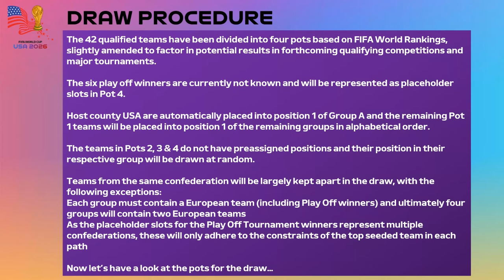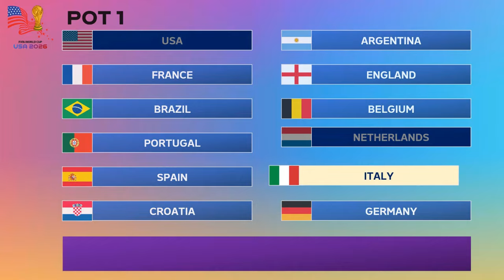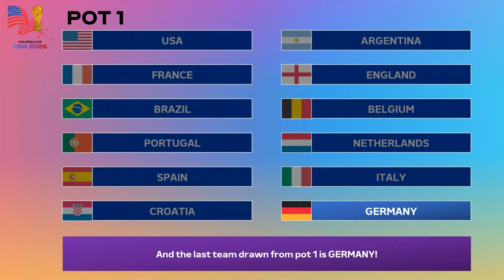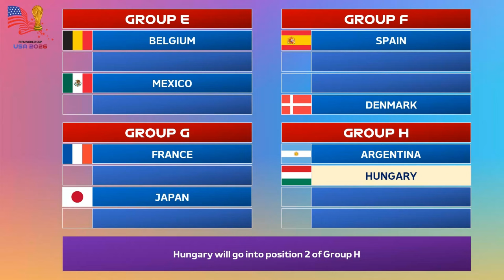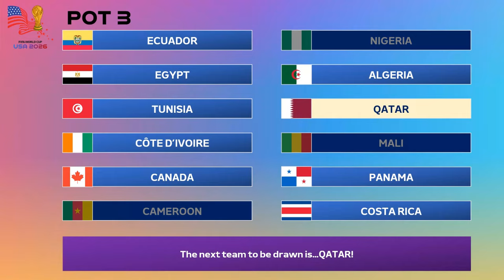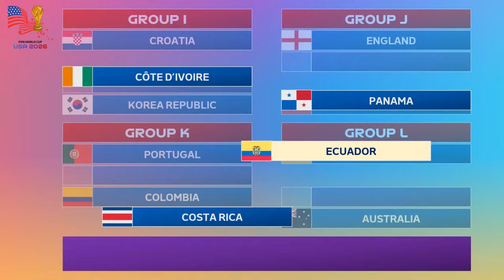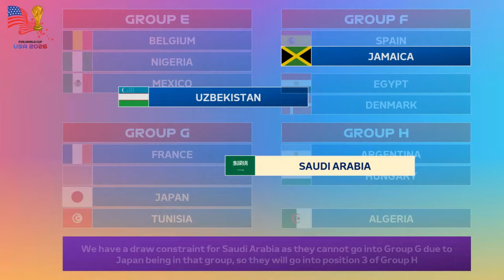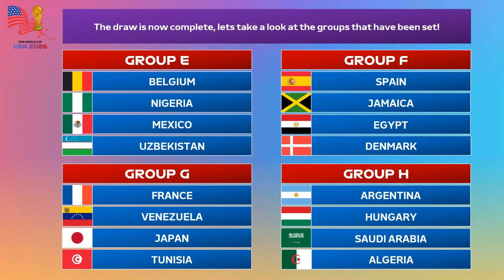FIFA World Cup USA 2026 Final Tournament Draw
The full draw for my own FIFA World Cup 2026 to be held in the USA.

The draw was made completely at random using the random name picker on drawsimulator.com, so any noticeable pairings were purely coincidental.